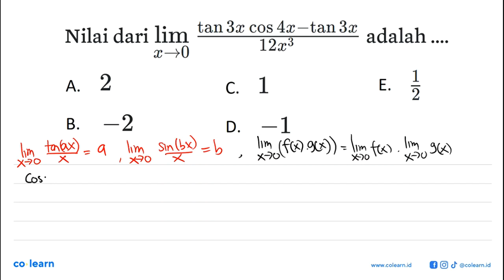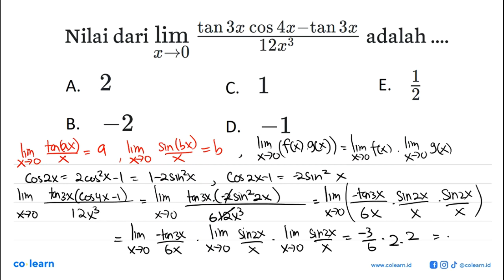Nilai dari lim x-&gt;0 (tan 3xcos 4x-tan 3x)/12x^3 adalah ...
Topik atau Materi: Limit Fungsi Trigonometri di Titik Tertentu - Limit Fungsi Trigonometri - KALKULUS - Matematika Kelas 12 SMA -

Sumber Soal: Matematika kejarcita.id SMP-SMA , N/A

00:00 : Bedah Soal
01:00 : Konsep, rumus dan pengertian Limit Fungsi Trigonometri di Titik Tertentu
01:18 : Langkah penyelesaian soal
01:56 : Jawaban akhir
02:26 : Penutup